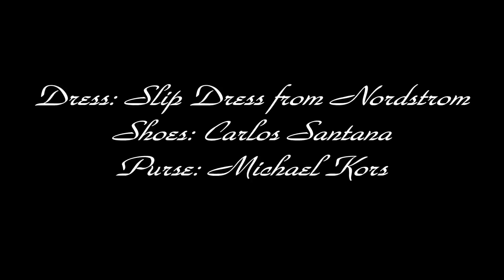♥Understated Girls Night Outfit...OOTN♥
Hi Lovelies,
Just  simple Outfit..
The price point is wonderful.
I have full permission to use all songs being played in my videos all which are original work from PhillyzJamPoet. This track is owned by me as a licensed remix to JamPoet's HandOutstretched